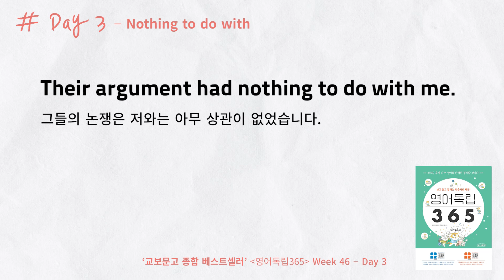미드 많이 본 사람들은 다 알걸? 헤어질 때 자주 쓰는 표현! [영어독립 365/W46D3]